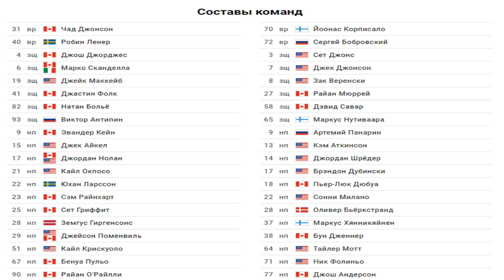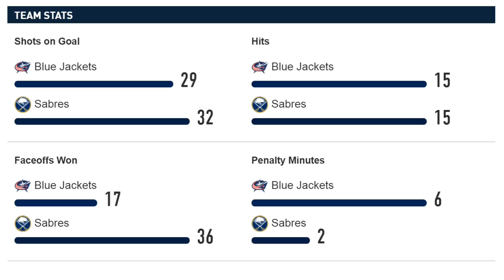Баффало – Коламбус (21.11.17) Обзор матча...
Баффало-
49 Райнхарт (О′Райлли, Антипин)
56 Кэйн (Сканделла, Айкел)
Коламбус-
24 Дюбуа (Нутиваара, Бьоркстранн)
45 Панарин (Нутиваара)
49 Дженнер (Дубински, Эткинсон)